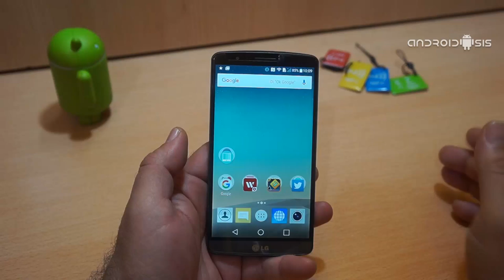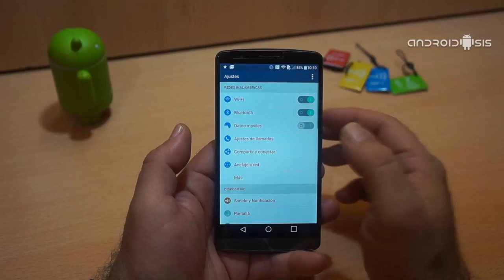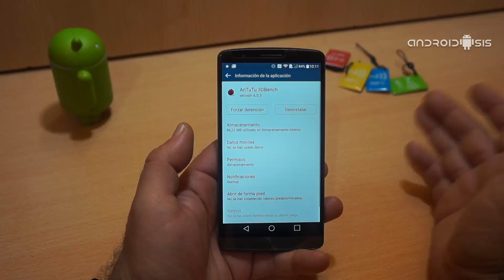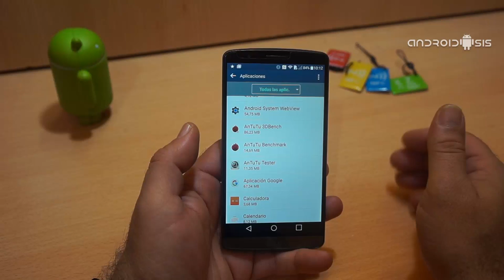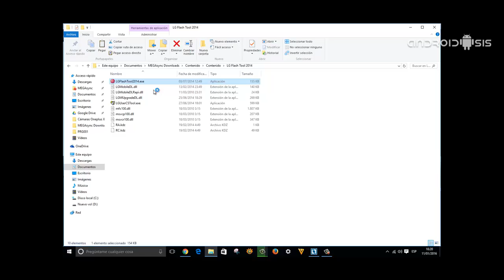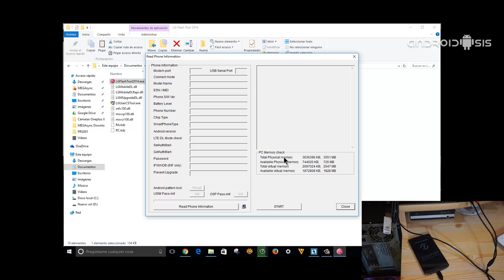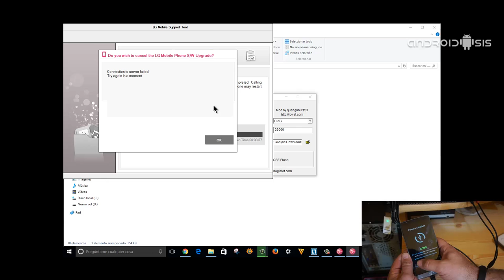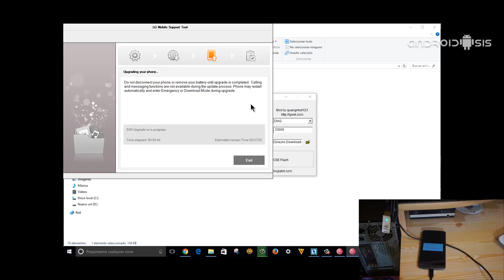Cómo instalar Android 6.0 oficial para el LG G3 internacional (KDZ Flash Tools)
Hoy, en este nuevo vídeo paso a paso, os enseñamos a actualizar el LG G3 internacional a Android 6.0 firmware oficial de LG lanzado en Polonia.